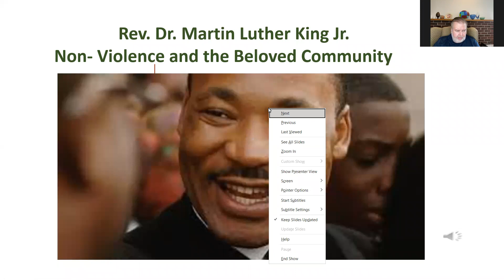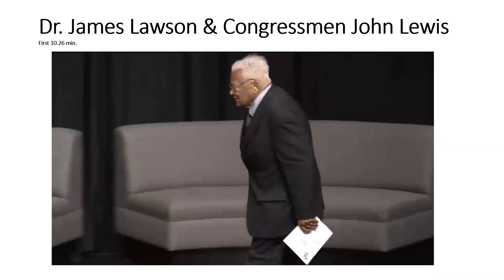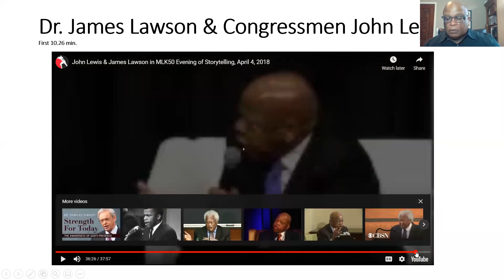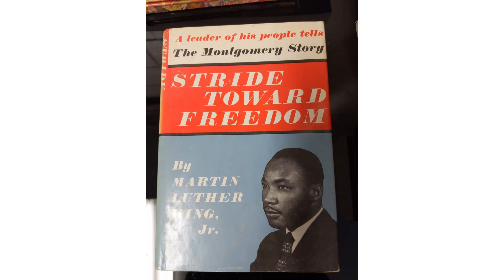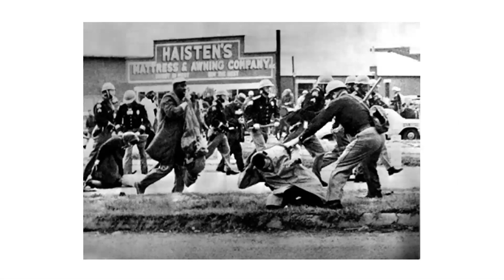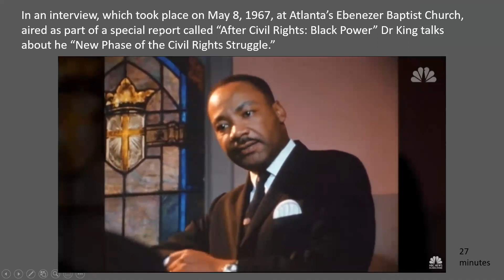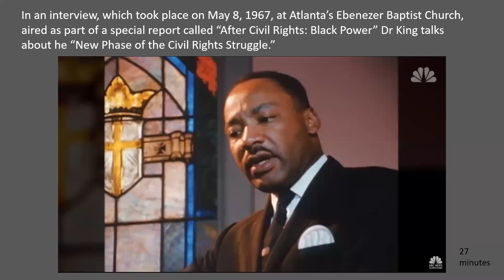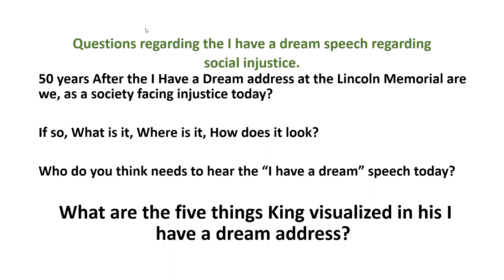MLK Nonviolence and the Beloved Community Pt 1 Workshop leader Dr. Vincent Lewis Community of Christ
In this workshop entitled "Rev. Dr. Martin Luther King, Jr., Nonviolence and the Beloved Community," participants are exposed to the life and times of Dr. King, influences upon him, his role in the civil rights movement, major speeches and writings and his legacy. Part one of two.